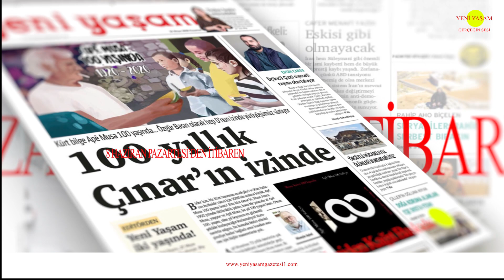Yeni Yaşam, 8 Haziran Pazartesi’den itibaren yeniden bayilerde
Yeniden merhaba!

Gazetemizi bayilerden almayı unutmayın!